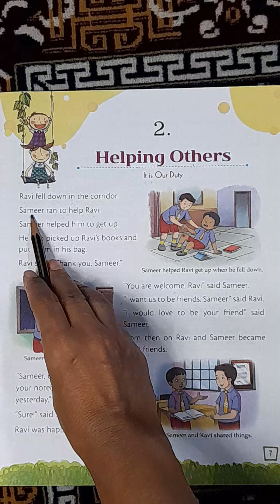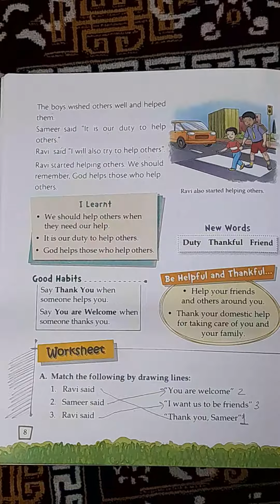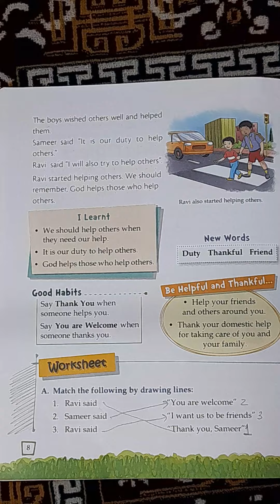Clear Light- Helping others (chapter-2)